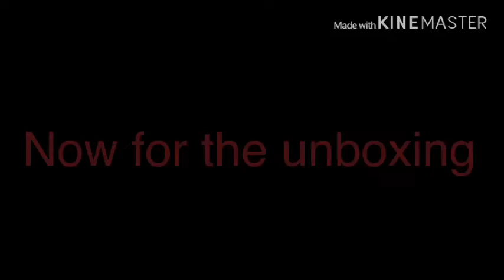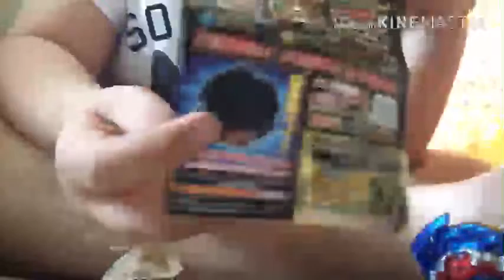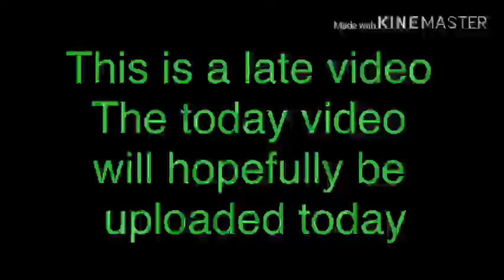HE’S FINALLY HERE (made last Thursday)